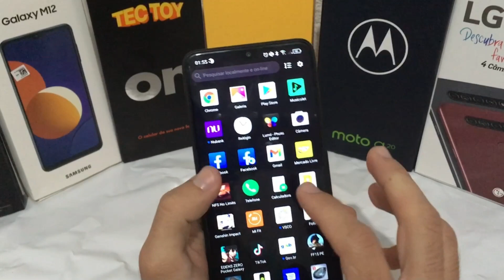DEIXAR CALCULADORA MAIS COMPLETA - TECTOY ON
Nesse vídeo vou mostrar como deixar a calculadora mais completa (com mais opções de calculo) no tectoy on